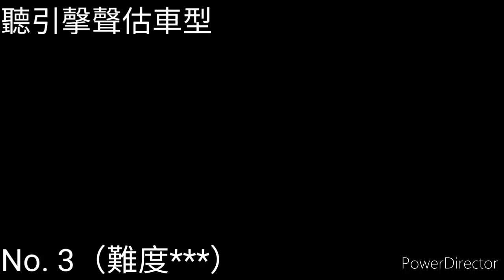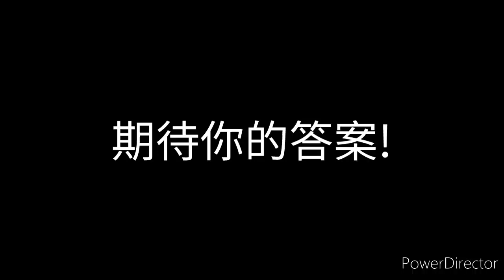[Game] 聽引擎聲估車型